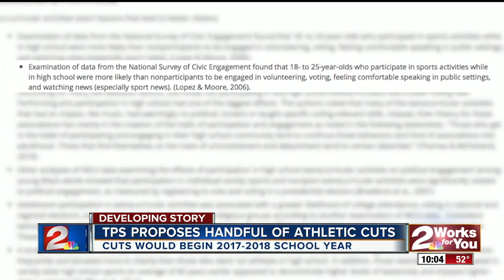TPS Proposes handful of athletic cuts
Program cuts would begin next school year